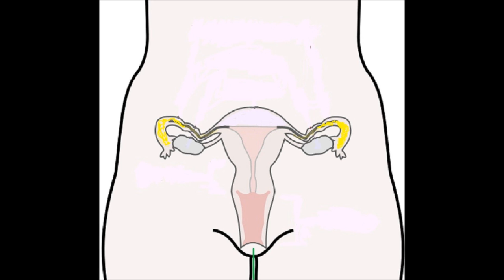Σπερματέγχυση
Η σπερματέγχυση είναι μία πολύ δημοφιλής μέθοδος τεχνητής γονιμοποίησης. Η δημοφιλία της οφείλεται αφενός στο χαμηλό της κόστος και στην απλότητά της, αφετέρου στα ικανοποιητικά ποσοστά επιτυχία της. ΔΙΑΒΑΣΤΕ ΠΕΡΙΣΣΟΤΕΡΑ